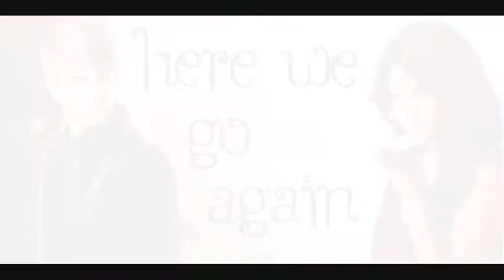Here We Go Again [Justlena] Episode 13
Selena's POV
I was walking out of the office when someone caught hold of me by the arm.
"Selena?" I heard Jasmine's voice and smiled.
"Jasmine! I missed you so much!" I hugged her before pulling away.
"I missed you too," she smiled, before looking closely at my tear-stained face. "Are you okay?"
"Yeah, I'm fine," I said, shrugging it off. "How was it?"
"Horrible," she sighed. "The lady in charge was even worse that Mrs Mitchell." I fake gasped.
"Seriously?! Wow...takes a hell of a lot to be worse than her. "
"So, what's new here?" asked Jasmine as we walked out into the streets.
"Mrs Mitchell got a promotion and she's gone to London," I said.
"You're kidding, right?" I shook my head as she smiled. "Oh my God! That's the best news I've heard all week!" I smiled too.
"I know, right?" We both walked into an Italian restaurant and waited for the waiter person to come over and get us a table.
"So wait, who's replacing Mrs Mitchell?" she asked as some other waiter came and gave us our menus.
"This guy named Justin."
"Justin who?"
"Bieber."
"Seriously?" she exclaimed and I looked up.
"Yeah, why?" I asked. "Do you know him?"
"Are you kidding?" she exclaimed. "We were best friends before he moved to Colorado when we were ten. He's nice, isn't he?" Jasmine spoke fondly of her former best friend, making me even more hesitant to tell her the truth.
"Yeah, the nicest," I said bitterly. She looked at me closely.
"You don't like him, do you?" she asked.
"Are you, like, psychic or something?" I asked, half-serious.
"Why don't you like him?" she said. "Do you already know him?" Damn, it's scary how she does that.
"Okay," I said. "I have something to tell you."

"He did that?!" Jasmine's voice soared upwards in disbelief and I nodded.
"Yup," I said, playing with my food on the end of my fork.
"What a jerk," she frowned. "He didn't used to be like that."
"Well, he is now," I shrugged, pushing away the half eaten plate of spaghetti. I didn't even feel like eating anymore. Jasmine noticed.
"Are you okay, Selena?" she asked. "You love spaghetti."
"Yeah, I'm just not that hungry," I said, looking at my watch. "We should probably get back to work now. Jasmine looked at hers too.
"Oh, yeah we probably should," she repeated, standing up. We left the restaurant and started walking back.
"Selena," she said slowly. "Do you...still love him?" There were endless answers to that question.
"No...yes...I don't know!" I said, frustrated with myself.
"Because maybe..." she trailed off.
"Maybe what?"
"Maybe it's a sign."
"I don't believe in 'signs' or 'destiny' or any of that crap," I said. "It's not a sign, it's God making me suffer!"
"Just think about it, Selena," she said, and waved at me before walking off. As if I'm gonna waste my time thinking about Justin...in case I didn't already mention it. I hate him!
I walked back into his office a few minutes later and he was gone. Don't know where he went?! I went back to organizing the papers until he walked in casually through the door.
"Where have you been?" I asked him, suspicion tainting my voice.
"Just out to lunch," he said.
"Oh yeah?" I put on hand on his desk and leaned on it. "With who?"
"With my brother...?" he said, unsure why I was interrogating him. "Is that okay with you?"
"Oh, right," I said, a little embarrassed. "Nothing, I just thought you were..."
"With some girl?" he finished, taking the words right out of my mouth. "Not unless you wanna go out with me." Justin stared at me, doing that eye thing again. No. No no no! I refuse to fall for that again. Don't make eye contact Selena. Don't let him break you.
"No, I don't," I said.
"Come on, please?" He sounded so sweet. Who could tell that under those beautiful eyes was such an evil soul?
"No," I repeated. "Not as friends, not as anything."
"You don't believe that I still love you?"
"I don't believe you EVER loved me," I replied coldly.
"Well I did, and I still do," he said.
"Yeah right," I scoffed.
"What's it gonna take for you to give me a second chance?" Justin took both my hands in his and looked at me innocently. He started to lean in slowly, closing his eyes. And me? I wanted to kiss him, of course I did. I wanted to stay in his arms forever and plead him to love me until the moment I die. But I couldn't forget...the pain and humiliation I suffered at his hands. It was his fault...he's got no one to blame but himself. His lips brushed against mine for a brief second before I pulled away, taking my hands out of his and moving away from him. Is this killing him like it's killing me?

So I'm sorry I didn't post in a while, I was in hospital for a bit, please understand, guys:) anyway I missed you a lot and I hope you liked this episode, please comment:) xoxo